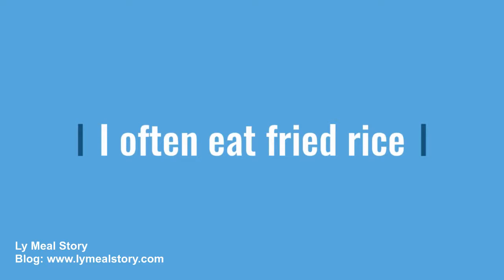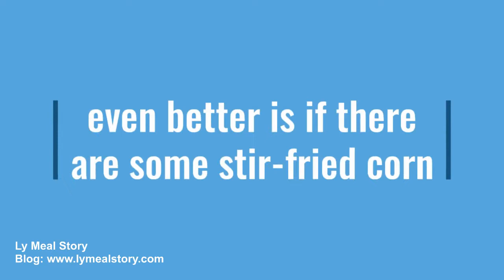Egg Fried Rice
Our Simple Recipe on how to make Egg Fried Rice